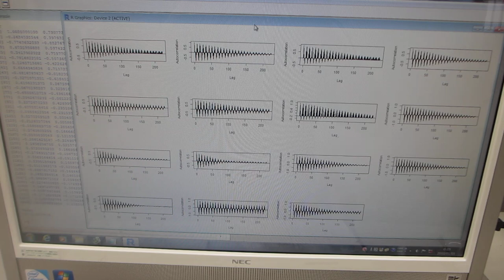超音波の音圧データ解析 （超音波の音圧・振動データから、新しい超音波利用を導く）